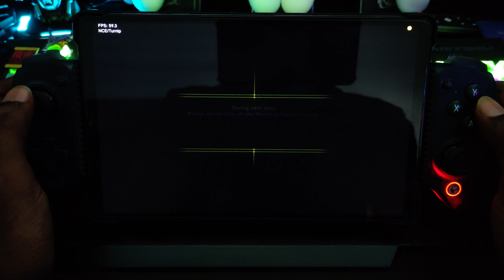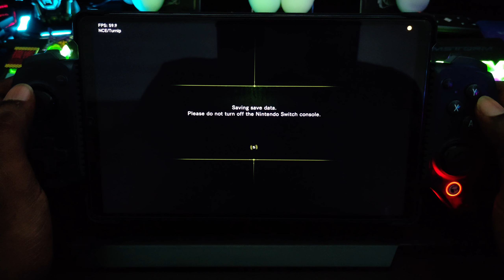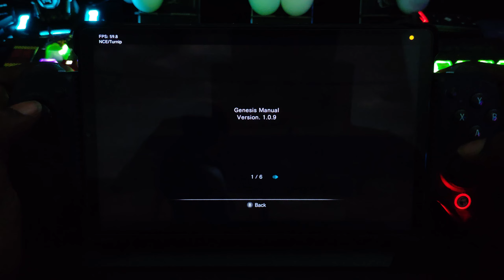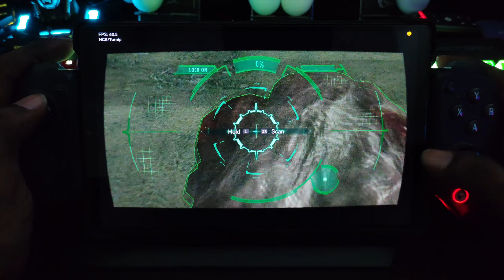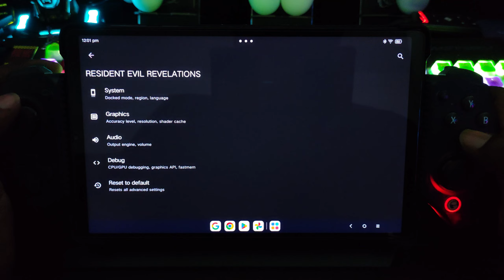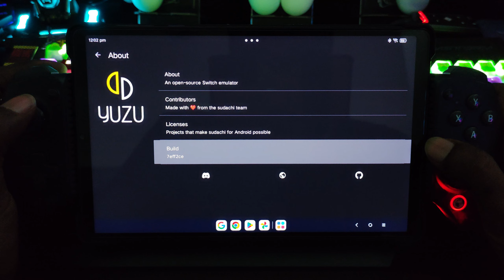SUDACHI Emulator - Resident Evil: Revelations | SD 8+ Gen 1 | Y700 (2023) | v1.0.2 | MTD v24.3.0 R2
SUDACHI Emulator (Android) - Testing Resident Evil: Revelations on Sudachi emulator v1.0.2 with MTD driver v24.3.0 R2. Game runs at an almost locked 60fps. Did not notice any major stutters or graphical issues during the 11 minute of testing. so far will consider this game very playable. Comment what games you'd like me to test/play in the future.

Driver(s) used in this video:

Mesa Turnip driver v24.3.0 - Revision 2

EDITING/TESTING PC SPECIFICATION:
MSI NVIDIA RTX 4070 Ti GAMING X TRIO 12GB GDDR6X  - GPU

Controller displayed/used in video ( Gamesir Galileo G8+ )